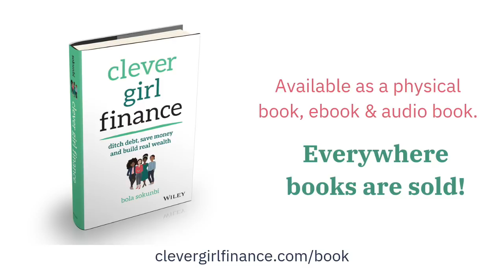Exceeding a $250k net-worth! Catching up with Brittney Suttle! (The Clever Girl Finance Book)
The Clever Girl Finance book is officially here!!

And today, I’m catching up with Brittney Suttle who is featured in the Clever Girl Finance book.

Brittney set a goal to achieve a $250k net worth which she has now exceeded and is now in the $300k range.

In this catch-up video, she shares her motivations to achieve this goal and what she’s doing to continue to grow her net worth!

and on Instagram @brittandtheb

P.S. Help make the Clever Girl Finance book a success as one of the best personal finance books ever!

It’s available everywhere books are sold in ebook, audiobook and physical book formats - You can purchase worldwide!